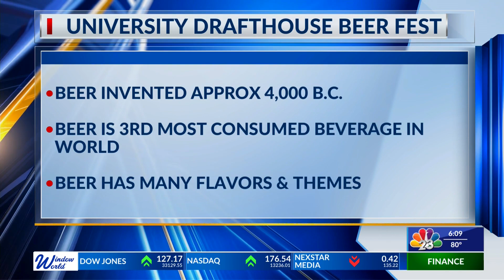UNIVERSITY DRAFTHOUSE BEER FEST | NBC 23 | LIFESETYLE HOST & EXECUTIVE PRODUCER DANIELLE BANDA TV